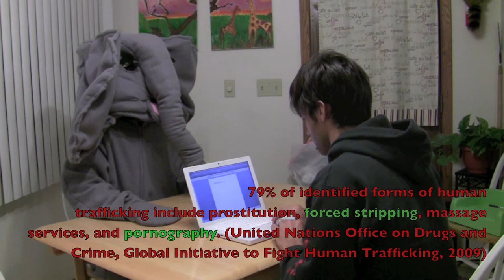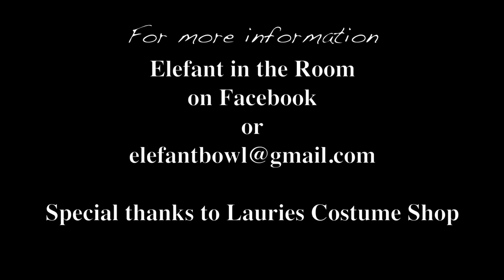Elefant in the Room - Everyday Life (Episode 2)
"Elefant in the Room" makes media and hosts events to raise awareness about sex trafficking and money to help its victims. (We're anti-sex trafficking)

For some great videos about sex slavery and its global impact check out this